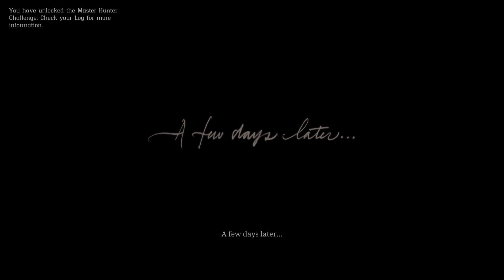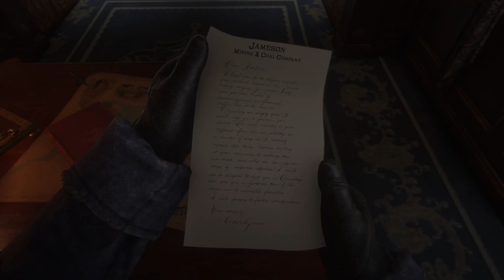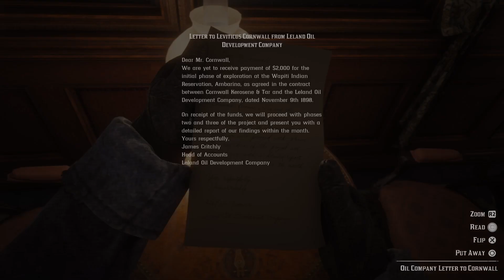Red Dead Redemption 2 part 2